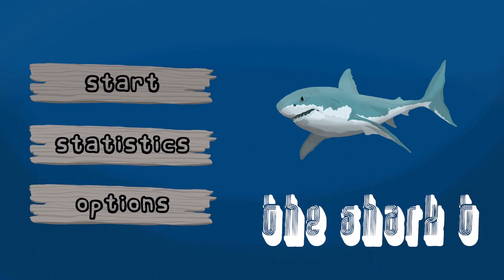The Shark T_20220922194515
The Shark T
Not all sharks live in the ocean (GOLD)
Eat 9500 fish